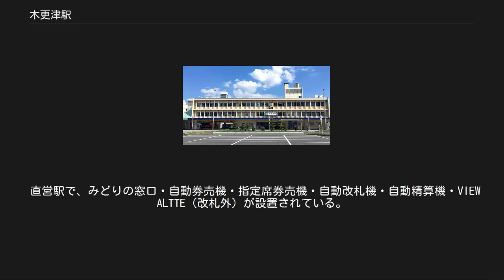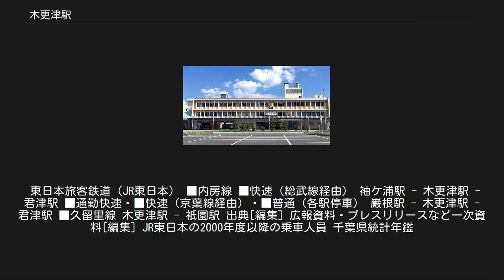木更津駅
東口（2009年3月26日） きみさらずタワーより駅周辺を望む（2019年1月1日） 木更津駅（きさらづえき）は、千葉県木更津市富士見一丁目にある、東日本旅客鉄道（JR東日本）の駅である。
内房線を所属線としており、当駅起点の久留里線を加えた2路線が乗り入れている。
特急さざなみなども含め、当駅を通る旅客列車はすべて停車する。
君津寄りに引き上げ線、2番線と3番線の間に待避線があるほか、電車用留置線4本、気動車用留置線4本など多数の側線が敷かれ、幕張車両センター木更津派出、木更津運輸区が置かれる。
久留里線で運用されるキハE130系気動車のほか、夜間には内房線で運用される電車が留置されている。
君津駅 - 当駅間は内房線でもっとも距離が長い区間である。
 のりばは1 - 3番線が内房線に、4番線が久留里線に割り当てられている。
なお、4番線には架線がないため、電車の進入は不可能である。
 橋上駅舎を持ち、東西に出口がある。
西口には橋上駅舎とは別に3階建ての駅舎があるが、この駅舎は駅長事務室などが3階に入居しているほかは駅舎の機能がほとんどなく、店舗が2軒と橋上駅舎への階段があるのみである。
橋上駅舎からホームとを連絡するエレベーターは2005年（平成17年）12月に3・4番線ホーム、続いて1・2番線ホームに設置された。
また、2007年（平成19年）12月に3・4番線ホームから、2008年（平成20年）1月に1・2番線ホームとコンコースを連絡する上りエスカレーターが設置された。
2008年（平成20年）12月に各ホームに待合室が設置され、2009年（平成21年）3月には各ホーム、改札口に発車標が設置された。
 直営駅で、みどりの窓口・自動券売機・指定席券売機・自動改札機・自動精算機・VIEW ALTTE（改札外）が設置されている。
駅レンタカー業務も行っている。
また管理駅として、内房線の長浦駅・袖ケ浦駅・巌根駅を管理している。
久留里線の線内各駅はSuicaに対応していないが、「休日おでかけパス」は全線が利用可能エリアに含まれる。
ちなみに内房線内のかつての「ホリデーパス」のフリーエリアは当駅までであって久留里線はエリア外だった。
 発車メロディは2004年（平成16年）10月16日から木更津市の職員が編曲した「証城寺の狸囃子」が使用されている。
なお、4番線の発車メロディについてはワンマン化後も駅員の操作で流されていたが、現在は定期列車では流れない。
 2番線は当駅始発列車および一部列車が使用する。
 館山方面からの折返し列車は、2番線到着と3番線に逆方向進入での到着の2パターンがある。
 * 参考資料：「JR東日本全線【決定版】鉄道地図帳」 第4巻 「水戸・千葉支社管内編」 『学研』 2010年3月 主な駅弁は下記の通りであったが、2017年3月31日をもって売店は閉店した（そのため現在の木更津駅で駅弁は購入できない）。
 2018年（平成30年）度の1日平均乗車人員は13,846人である。
内房線内の途中駅では五井駅に次いで2番目に多い。
 JR東日本および千葉県統計年鑑によると、近年の1日平均乗車人員の推移は下記の通り。
 当駅最寄りの中学校・高等学校が多く、朝夕は多くの学生が利用する。
スクールバスは、清和大学・木更津総合高等学校（学校法人君津学園）、暁星国際中学校・高等学校（学校法人暁星国際学園）、拓殖大学紅陵高等学校・志学館中等部・高等部（学校法人紅陵学院）がそれぞれ専用のバスターミナル（暁星国際中学校・高等学校は路上）から運行されている。
 周辺の道路 太田山口(東口) スパークルシティ木更津 みなと口(西口) 木更津港周辺 證誠寺 発着路線の詳細については、運行各社のウェブサイトまたは市内公共交通（木更津市公式サイト）などを参照。
 日東交通・小湊鐵道・京浜急行バス・川崎鶴見臨港バス・東京ベイサービス・東京空港交通によって運行されている。
 シーアイタウン行き、八幡台ニュータウン行きは早朝・夜間、土休日は君津中央病院を経由しない。
 ※イオンタウン木更津朝日の無料シャトルバス（小湊鐵道が運行）は暁星国際学園スクールバス乗り場付近の専用バス停に発着する。
 日東交通・小湊鐵道・鴨川日東バス・京成バス・小田急シティバス・神奈川中央交通東・東急トラ...